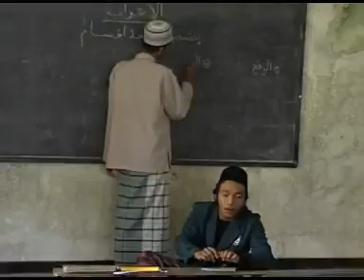FAJRUL MUJTABA - YA MIS MIS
Grup Rebana Fajrul Mujtabaa dari PPQ Al Amin Pabuaran Purwokerto
Rekaman di RRI Purwokerto 2007